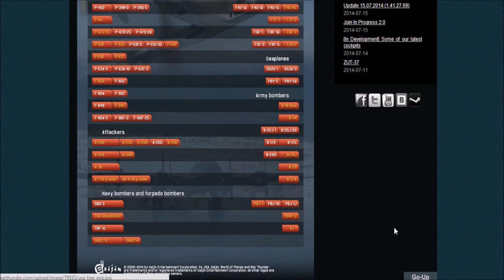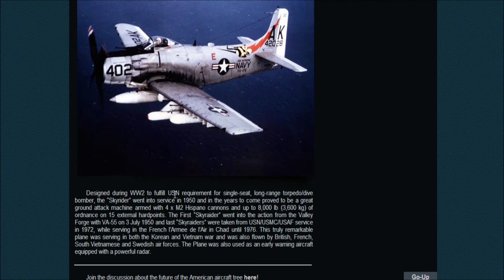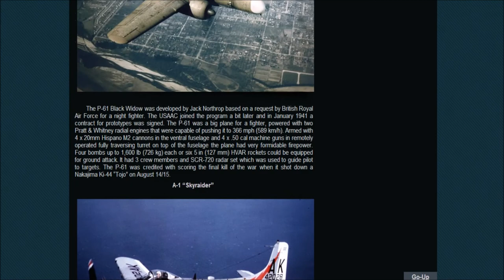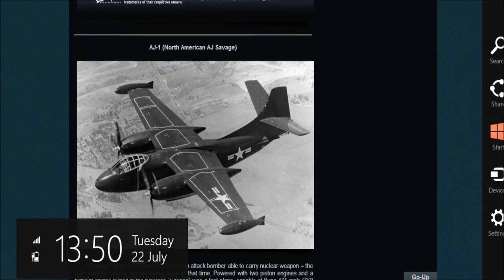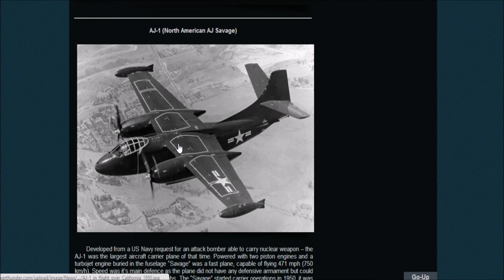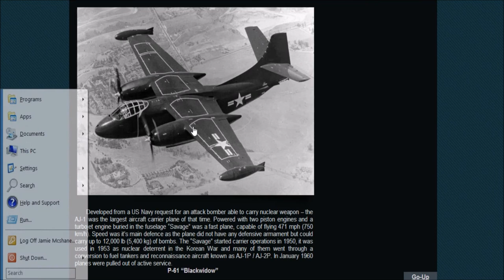War Thunder American Future Tech Tree Analysis - Attackers and Bombers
In the second part of my American future tech tree analysis, I will be looking at the American attackers and bombers that are slated for future release, as well as discussing and analysing them.

Planes in this episode:
Introduction: 00:00
A-20 B: 00:39
A-1 Skyraider (A-1H Skyraider Added in Battle Pass: Season IX, "Smell of Victory")
A-20 C
A-20 D
A-20 K
A-26 A
A-26 B (Added in Update 1.71 "New E.R.A.")
A-36 (Added in Update 1.51 "Cold Steel")
AD-4 Skyraider (Added in Update 1.75 "La Résistance")
AJ-1
B-18 Bolo (Added in Update 1.59 "Flaming Arrows")
B-24 J
B-29 Superfortress (Added in Update 1.47 "Big Guns")
B-34 Lexington (Added in Update 1.65 "Way of the Samurai")
Conclusion: 37:34

Sources:
WWII: The Directory of Weapons
Weapons of World War II
Wiki

Photo sources/citations:

By United States Air Force [Public domain], via Wikimedia Commons

By unknown/U.S. Air Force photo [Public domain], via Wikimedia Commons

By USN (U.S. Navy Naval Aviation News March/April 1986 [1]) [Public domain], via Wikimedia Commons

By United States Army Air Force [Public domain], via Wikimedia Commons